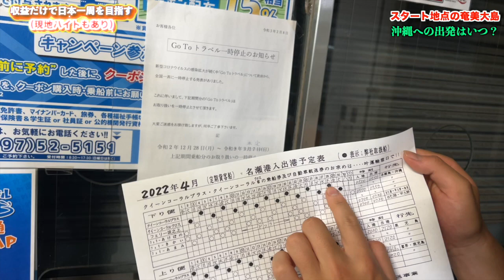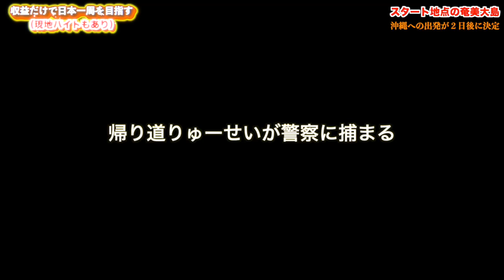日本一周中断します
日本一周9日目。素敵な出会いに囲まれてまだまだ旅を進めます。
サムネ詐欺ごめんなさい＾ー＾

りゅーせい

🇯🇵🗾2022年4月18日からYouTubeの収益だけで
に行きます！

【ルール】
・3日前に上げた動画の再生回数×0.3円がその日使えるお金(1,000再生で300円)
・旅中に稼いだお金は使える

 【使用してるグッズ】りゅーせいver

・テント
NEMO (ニーモ) アトム 2P (バーチリーフグリーン) NM-ATM2P-GN
グランドシート

・リュック
karrimor カリマー クーガー 55-75

・マット
NEMO (ニーモ) テンサー インシュレーテッド レギュラー ワイド レクタングラー NM-TSI-RWR イエロー

FIAT（フィアット） AL-FDB207V

・寝袋（冬用）
Soomloom

・寝袋（春夏用）
Naturehike

・枕
Naturehike

・クッカーセット
スノーピーク(snow peak)

・キャンプ用耐熱グローブ耐熱手袋

・超軽量ホットサンドメーカー
高木金属

・トラベルポーチ ガジェットポーチ

・テーブル

・バーナー

・速乾タオル

・ランタン

・携帯式自転車用空気入れ

・バリカン

・髭剃り

 【使用してるグッズ】あきーにょver
・マット
NEMO (ニーモ) クウェーザー 3D インシュレーテッド レギュラーワイド

・テント
GEERTOP テント 2人用